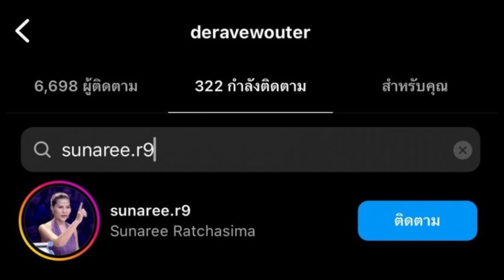มิตรภาพยังดี!? คู่นี้ยังฟอลไอจีกัน หลังพบเพิ่งแยกทาง ปิดฉากรัก9ปี